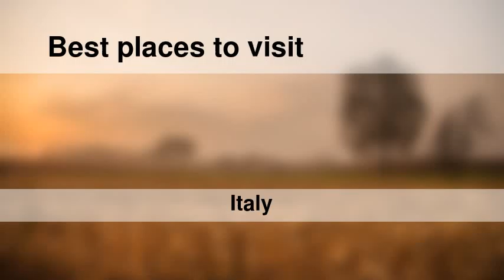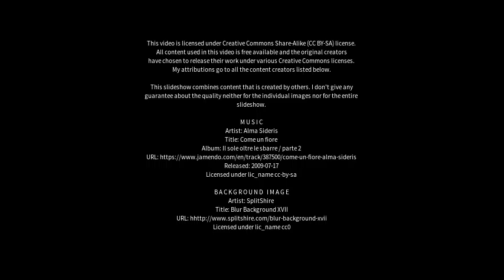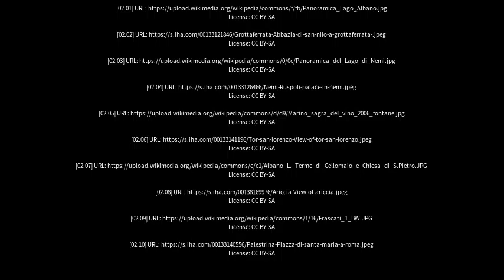Best places to visit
Best places to visit - Albano Laziale (Italy) Best places to visit - Slideshows from all over the world - City trips, nature pictures, etc.